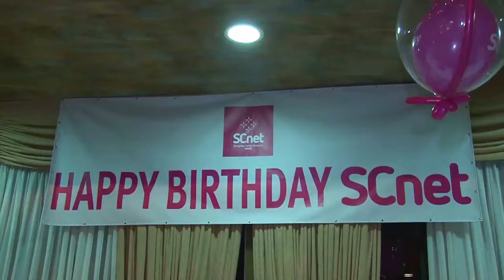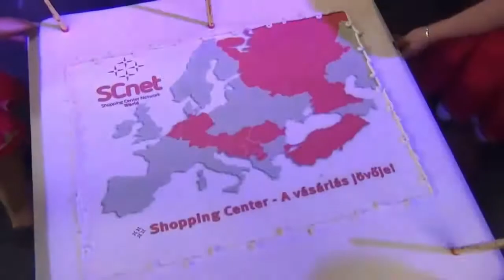SCnet retro 2013